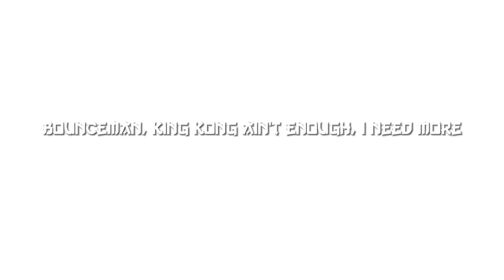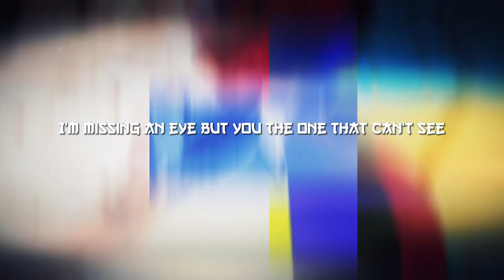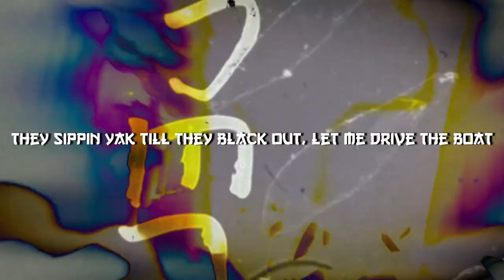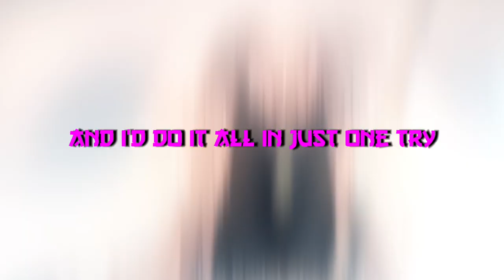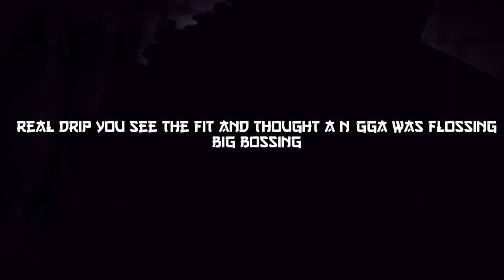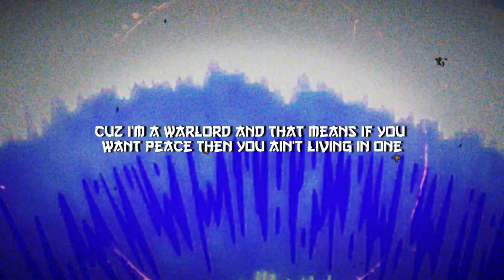Straw Hat Pirates Rap Cypher [ONE PIECE] | Spade ft. UNNVMED, MiMiLock, pefkapri, & more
A fun little cypher I always wanted to do! (This took so long…) Also THANK YOU for 80 subs, the grind will continue!

SOCIALS!

CREDITS
Performed and Written by
Luffy - Me
Zoro - @bigmaq9647
Usopp - @St33lnerdcore
Sanji - @XorcistOffical
Nami - @mimilockmusic
Chopper - @Lawfvl_
Robin - @t0astycovers
Franky - @ITSUNNVMED
Brooke - @pefkapri
Jinbei - @AyoIsThatMvdnvght

Mixing and Mastering - MVDNVGHT
Visuals - Me

CHANNEL LINKS!

DESCRIPTION
One Piece (ワンピース, Wan Pīsu?) is a Shonen action-adventure manga written and drawn by Eiichiro Oda, serialized in the anthology Weekly Shonen Jump. Set in a fantasy world dominated by pirates, it mainly depicts the adventures of Monkey D. Luffy, a headstrong young captain with the power to stretch like rubber.
One Piece (ワンピース, Wan Pīsu?) is an animated series based on the manga of the same name, produced by Toei Animation and broadcasted by Fuji Television. Premiering in October 1999, it has currently aired over 1000 episodes (along with 15 theatrical films and many more TV specials and OVAs), and been exported to more than thirty nations worldwide.

The Straw Hat Pirates, also known as the Mugiwara Pirates, Straw Hat Crew or simply the Straw Hats, are a very infamous and powerful pirate crew that originated from the East Blue.
The "Straw Hats" are named after Luffy's signature hat that was given to him by "Red-Haired" Shanks and are first referred to as the Straw Hat Pirates by Smoker in the Arabasta Kingdom.[12] The crew sailed on the Going Merry,[13] their first official Straw Hat ship, up until the Water 7 Arc. During the Post-Enies Lobby Arc, Franky and Iceburg built them a new ship which was named the Thousand Sunny by Iceburg, even though the members fought over different names.[14]
Following the events on the Sabaody Archipelago, all the members were separated from one another by Bartholomew Kuma, a then-Warlord of the Sea and undercover agent of the Revolutionary Army. For two years, they trained in relatively isolated locations, becoming stronger for the sake of helping each other.[15] They then reunited and have since continued to be a dynamic force in the New World, greatly disrupting the balance of the Three Great Powers, which would eventually lead to their captain being recognized as one of the Four Emperors.[16]
They are the main focus and protagonists of the manga and anime One Piece and are led by the main protagonist Monkey D. Luffy.